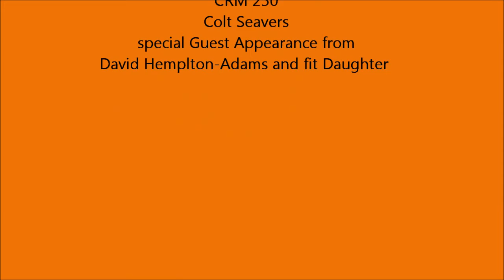Matts Wiltshire Adventure Part 3 David Hemplton-Adams.wmv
Part 3 Of Matts adventure amazing who you bump into on the Byways